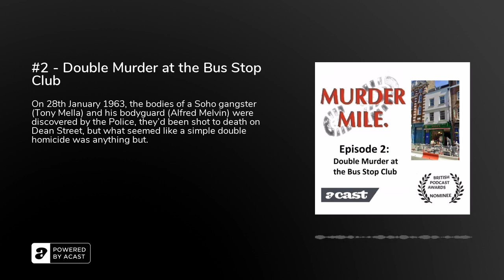#2 - Double Murder at the Bus Stop Club - Murder Mile UK True-Crime Podcast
On Monday 28th January 1963, the bodies of a Soho gangster (Tony Mella) and his bodyguard (Alfred Melvin) were discovered by the Police, they had been shot to death on Dean Street, but what seemed like a simple double homicide involving a turf war was anything but.

Murder Mile is a true-crime podcast and audio-guided walk of London’s most notorious (and often forgotten) murder cases, all set within one square mile of the West End. Each episode is accompanied by photos, videos and an interactive murder map, so that no matter where you’re listening to this podcast, you’ll feel like you’re actually there.&nbsp;

Murder Mile is researched, written and performed by Michael J Buchanan-Dunne of Murder Mile Walks with music by Erik Stein and Jon Boux of Cult With No Name

FOLLOW US HERE:FacebookTwitterInstagramMurder Mile Discussion GroupFor a transcript of each episode, click here.&nbsp;If you’d like to sign-up for exclusive Murder Mile content, check out our Patreon Page by CLICKING HERE.&nbsp;And for OFFICIAL MERCHANDISE, please visit the Murder Mile Shop.